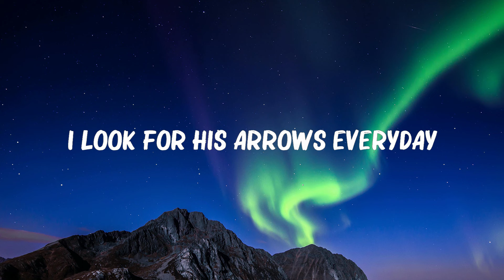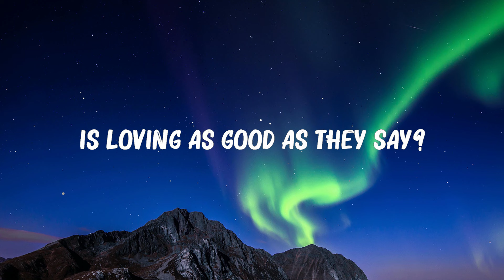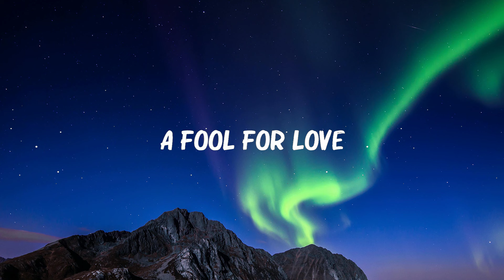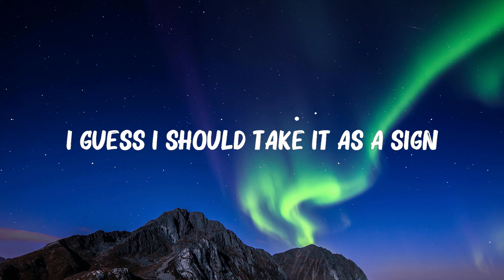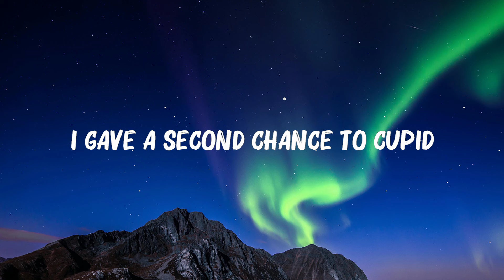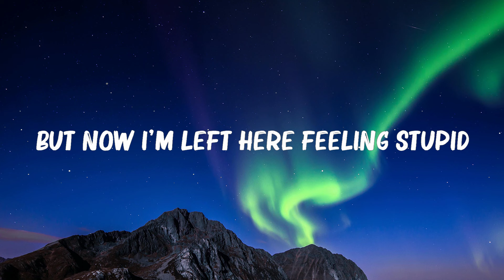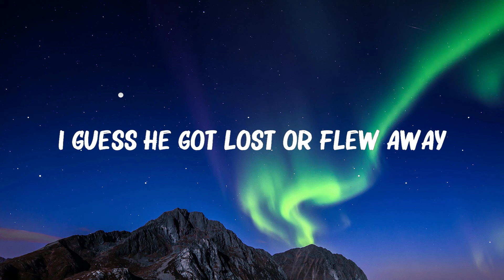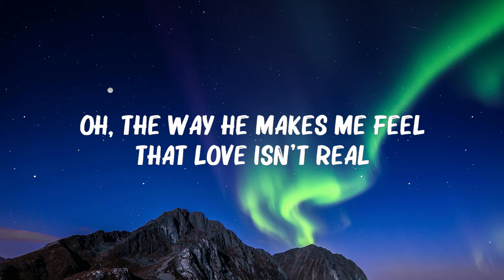FIFTY FIFTY - ..CUPID.. (Twin Version) (Lyrics) 🍀Playlist Lyrics 2024